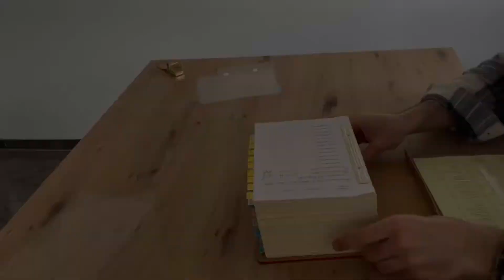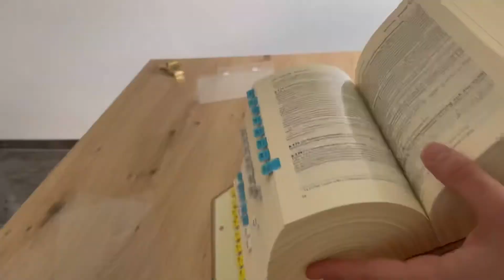[2021] GESETZBÜCHER - Griffregister einsortieren (mit Folie) / Ergänzungslieferung / Lo-Fi Music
Willkommen zu unserer Gesetzbuch Werkstatt! [PART 2]

Jurepeat.de

Jeder Jurastudierende wird irgendwann damit konfrontiert: Einsortierungen & Griffregister (auf hochdeutsch „Haftnotizzettel“) für den Sartorius, Ziegler-Tremel, Schönfelder etc. 📚

Wir zeigen in dem Video, dass es einfacher ist, als man denkt, wenn man den Rhythmus raus hat! 🥁

Du hast keine Lust darauf?
Egal.
Wir machen es für dich! 🤍

Auf unserer Website findest du bald die Rubrik „Gesetzbuch Werkstatt“. Wir bieten an:

• Einsortieren der Ergänzungslieferungen
• Gesetzbuch Upgrade durch Griffregister & Skins
• Garantiert fürsorglicher & zuverlässiger Umgang mit deinem besten Freund im Jurastudium

Bis es soweit ist, kann jeder das Video gerne teilen &
verbreiten, damit mehr Studierende sich auf das WESENTLICHE im Studium konzentrieren können: Auf‘s Trinken! 🍾

Solange kümmern wir uns um die nervigen - aber verdammt effektiven - Nebensächlichkeiten.

Danke für‘s Anschauen & Supporten!

Herzlichst,
Jurepeat🎙

- Schönfelder & Sartorius Griffregister
- Schönfelder & Sartorius Folien

- Ziegler/Tremel Griffregister
- Ziegler/Tremel Folien